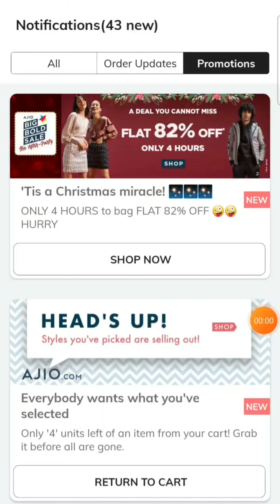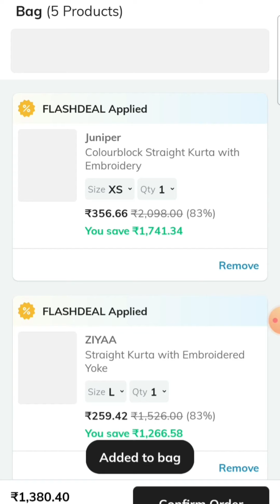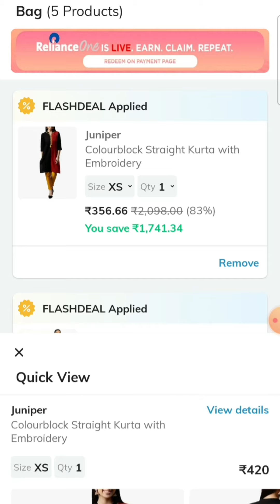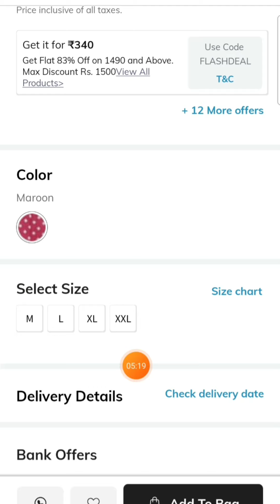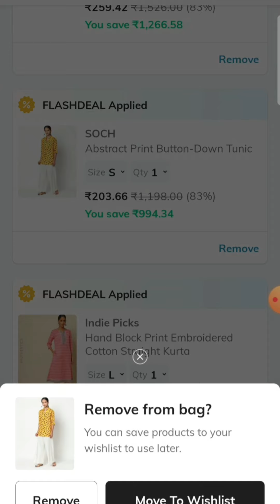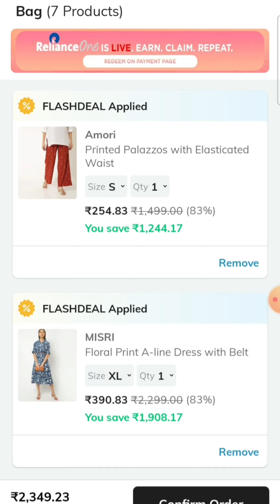B B Sale🔥Flat 82% Off🔥Ajio Today's Offer🔥Kurti Offers⚡PartyWear Kurti@259/-💧Plazo@250/-🌟Ajio🚀video